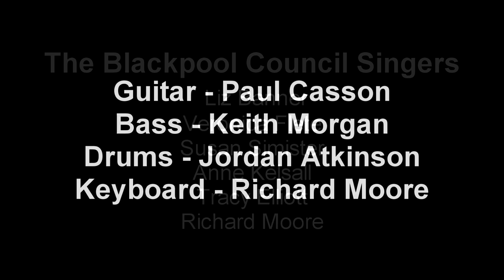Here Comes The Sun - Blackpool Council Singers